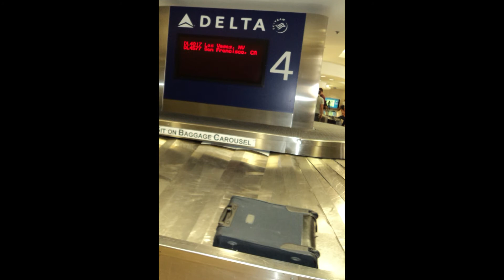Сан Франциско Лос Анжелес Москва перелеты фото